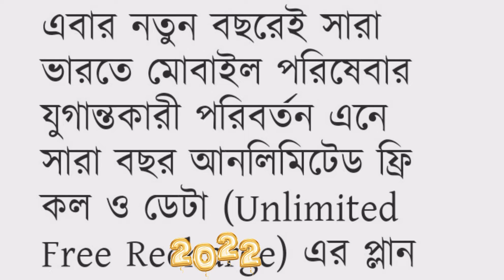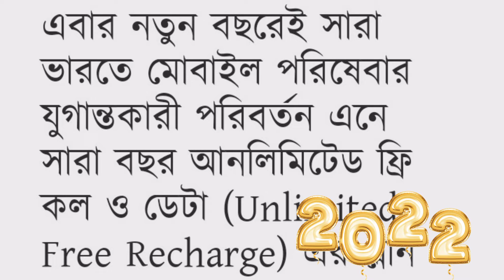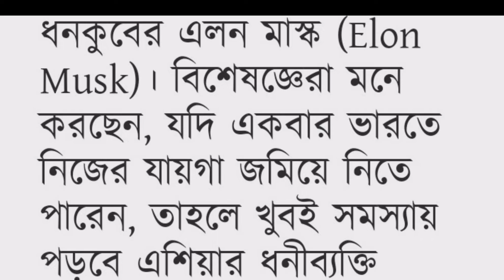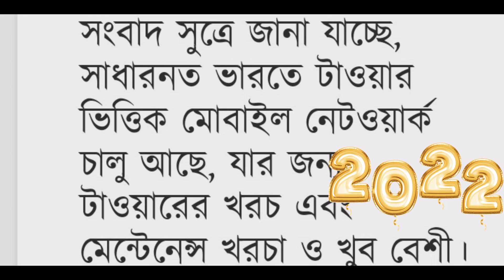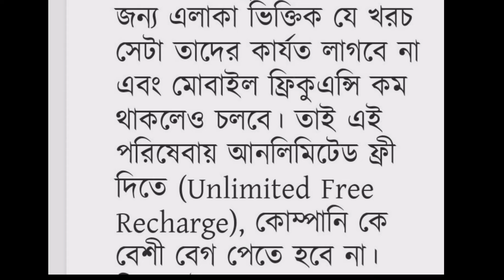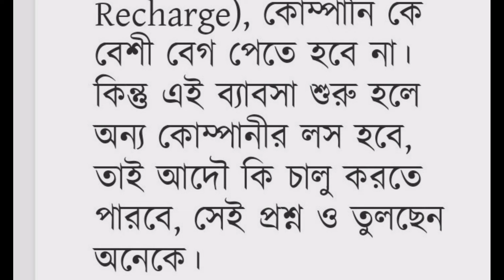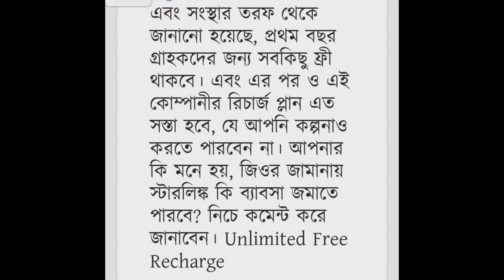আনলিমিটেড রিচার্জ ও আনলিমিটেড ফ্রি ডাটা এনে দেবে এই কোম্পানি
নতুন বছরের শুরুতেই 1 বছর ফ্রি ডাটা ও ফ্রী আনলিমিটেড কল